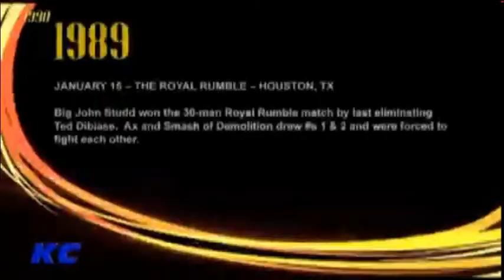Brutus Beefcake on Steve Lombardi rumors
Shoot Interview from March 2013
Kayfabe Commentaries – Timeline: The History of WWE – 1989